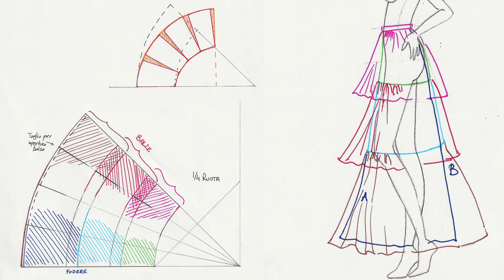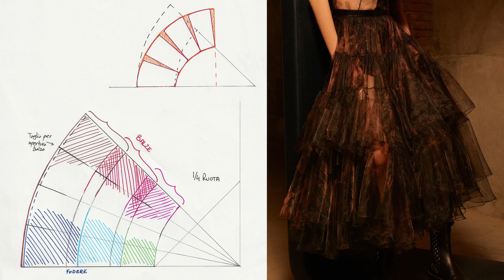Gonna a balze in organza e stiratura finale di un abito con rouches in organza sintetica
5/5 TUTORIAL Cosplay Mercoledì Addams: gonna e stiratura finale.

Non vorrai mica farti fare le fotografie con l'abito tutto sgualcito vero?
Con le rouches che vanno dove gli pare e non si fanno addomesticare...

Non ti preoccupare, con il ferro da stiro e i giusti trucchi allenerai le tue rouches ad essere perfette in ogni occasione.

L'abito è realizzato grazie alla macchina per cucire Janome Continetal M7 di @JanomeItalia
E ricordati di seguirli su tutti i social per ottenere contenuti speciali e super informativi!

Per il ferro da stiro e la sua piastra di protezione ti rimando a questo video:

Cominciamo!

0:00 intro
1:36 stirare le rouches grazie al ferro da stiro con la piastra protettiva
2:52 rimedi contro le bruciature da ferro da stiro e calore: olio essenziale di lavanda o olio EVO
3:19 Gonna e sottogonna per il cosplay di Mercoledì Addams; come fare una gonna a balze
5:12 come progettare il corpino dell'abito di Mercoledì Addams, soprattutto se hai già in mente cosa mettere sotto
6:12 last tips for travelling and packing cosplay in suitcase